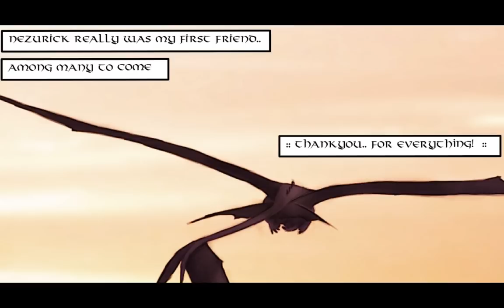The Last Night Fury: Chapter 2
Quick Note: Turn up the volume so it's nice and loud for the best experience. I made the video overall quieter to prevent peaking and allow for more range of sound.

This is a How to Train Your Dragon fan comic created by Captaincuttlefish on DeviantArt. Chapter 3 is still in progress, and he has not completed it yet. In my spare time I've been animating his work into videos like this one. This one was by far the most work, even if it doesn't seem like it. It even contains quite a few actual sounds from the film, such as the sound of Toothless firing into the mouth of the Green Death. Also go to CaptainCuttleFish's page on DeviantArt to check out his other awesome How to Train Your Dragon artwork. I hope you enjoy(ed) the video. Please leave feedback.